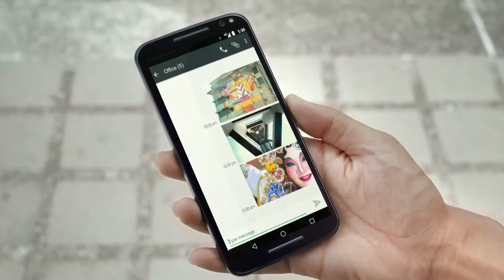TRUE MOTO Director's Version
Director : Zom Tatcha